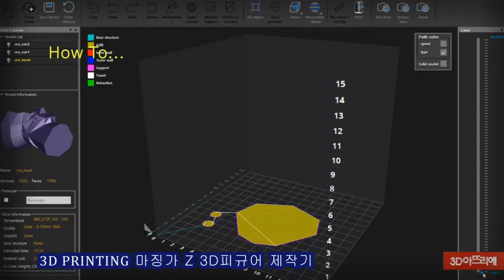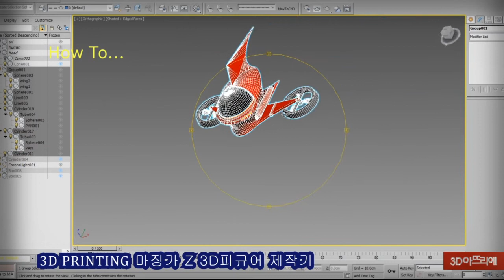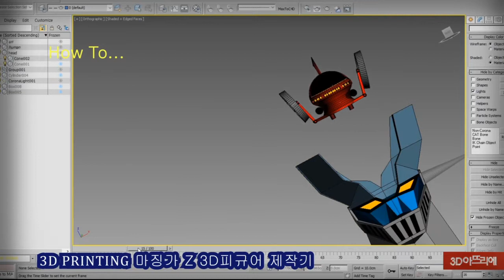3D프린팅 - 마징가Z 3D피규어 제작기(Video1)-모델링&프린팅편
3D프린팅 - 마징가Z 3D피규어 제작기(2회)-모델링&프린팅편

3D printer : CUBICON STYLE
ABS 0.1mm / infill yes - middle
Time : One Day
( 캡쳐한 ABS 슬라이싱 화면은 잘못 삽입했답니다.
0.15mm에 속채움없이 해서 약17시간 나온 것이네요.
 사실 0.1mm에 속채움줘서 헤드만 하루 꼬박걸렸답니다.)